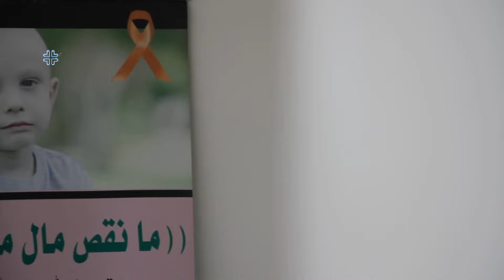ل دهۆکێ دەست ب هشیاریا ساخلەمیێ ل دۆر پەنجشێرا زارۆکان دهێتەکرن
ل دهـۆکـێ دەسـت ب هـشـیـاریـا سـاخـلـەمـیـێ ل دۆر پـەنـجـشـێـرا زارۆکـان دهـێـتـەکـرن

(نوش نيوز ئەم گرنگيێ ب ساخلەميا وە ددەين)

مه فولۆ و سەبسكرايب بكەن ل ڤان ئەكاونتێن ل خوارێ